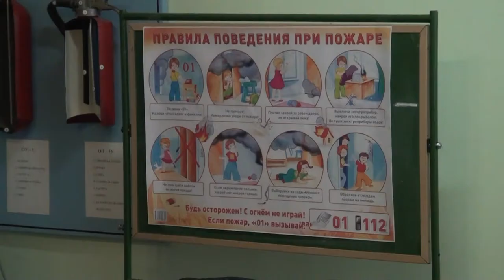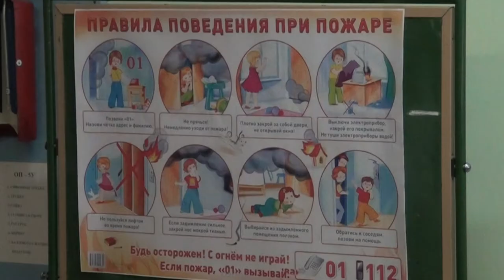Десна-ТВ: Школьники в Управлении ГО и ЧС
В летнем лагере у детей масса развлечений. Но и о познавательных мероприятиях педагоги тоже не забывают. Они организовали экскурсию в центр гражданской обороны и чрезвычайных ситуаций Десногорска.